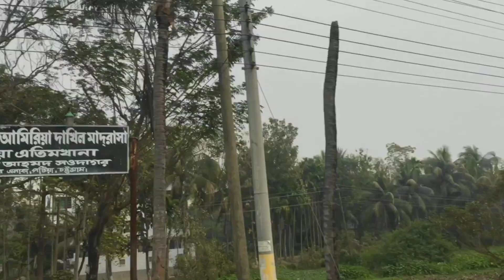আবারো পটিয়া রাইট 🚲